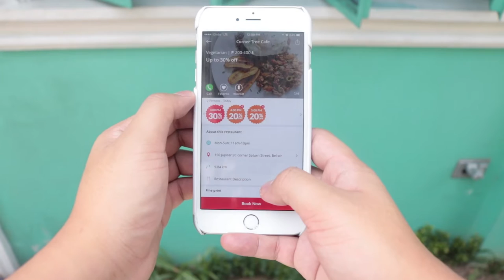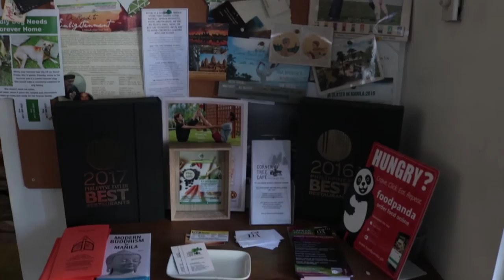Dine Smarter at Corner Tree Cafe with Big Dish App